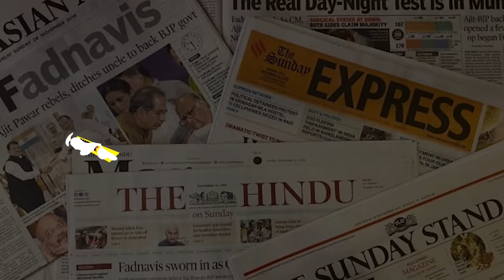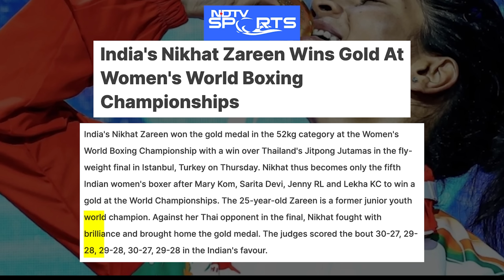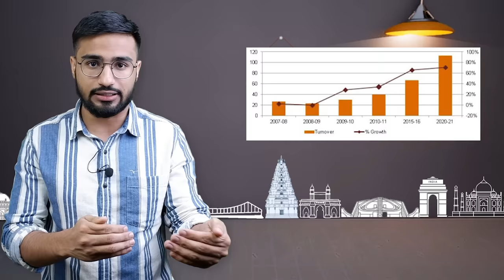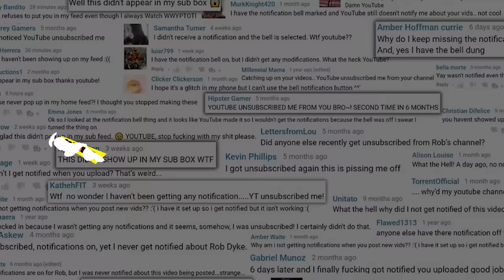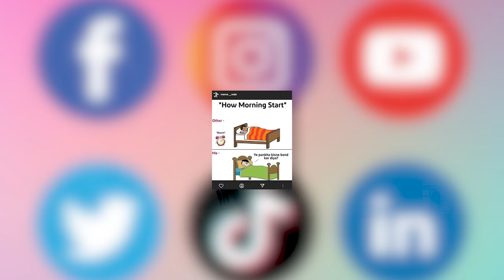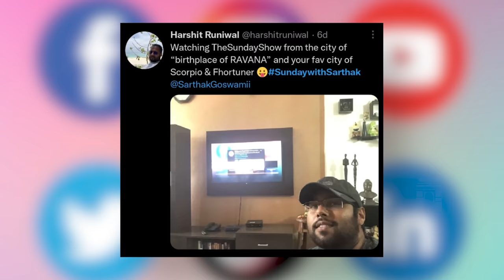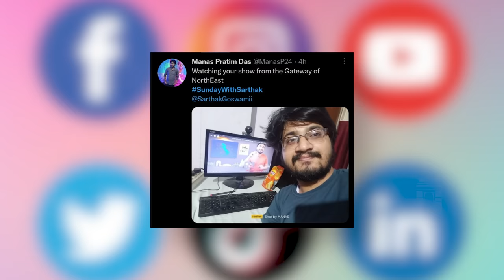Gyanvapi Video, Modi's masterstroke & RCB | Sunday Show | May Week 03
As RCB qualifies for the playoff of the Indian Premier League, Virat Kohli might finally get to lift the IPL trophy this year. But, on the other hand, Govt. decreased the excise duty on fuel, resulting in petrol and diesel getting cheaper. Moreover, a metaphoric saying of Hindu-Muslim fights has come to reality with the Gyanvapi controversy.

Find out more in this episode!!

Chapterheads:

00:00 Introduction
00:53 Petrol Price
02:01 Gyanvapi controversy
05:35 News this week
08:04 Sports news
11:30 Nonsense News
18:39 Community Content

Please do contribute to the channel's economy, it motivates me to make videos on bold topics and helps make better quality content :)

My Equipments:

Studio lights

Edits- Kirtan Chandak, Sanju Ghosh